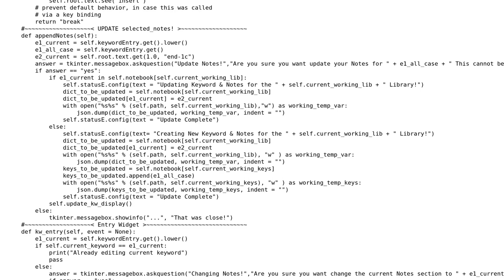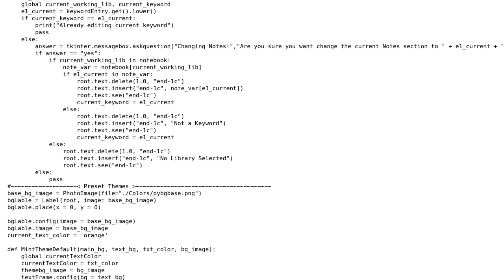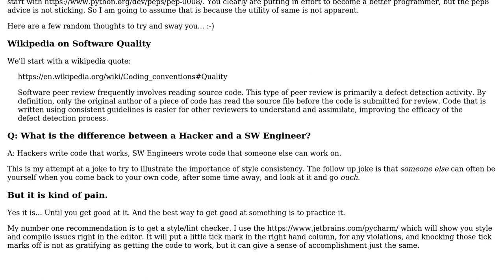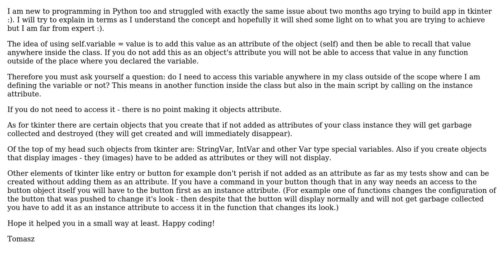My note taking program migrated into a class (2 Solutions!!)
My note taking program migrated into a class

With thanks & praise to God, and with thanks to the many people who have made this project possible! | Content (except music & images) licensed under CC BY-SA | Music | Images & others | With thanks to user Tomasz Kluczkowski user Stephen Rauch user Mike - SMT and the Stack Exchange Network Trademarks are property of their respective owners. You are responsible for your own actions.